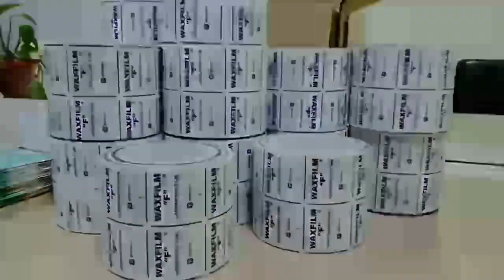Waxfilm, dust free design, more suitable for experiments, stronger resistance to tensile fracture.